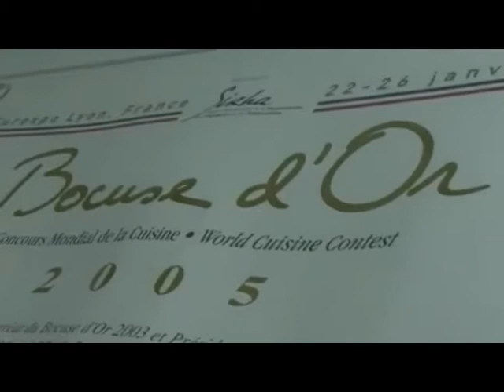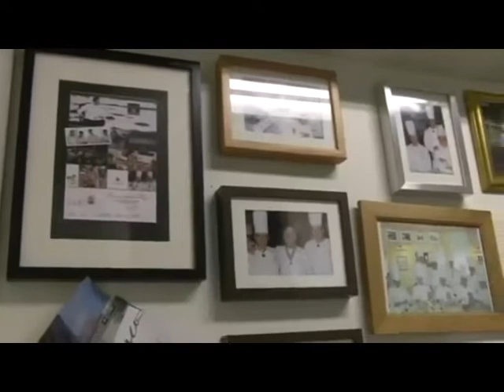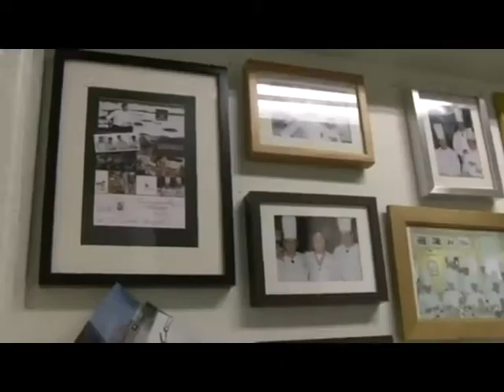Eldað með holta 9. Nóvember 2012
Matreiðslumaðurinn Úlfar Finnbjörnsson sér um sjónvarpsþáttinn Eldað með Holta á ÍNN. Þar heimsækir hann marga af færustu kokkum landsins og fær þá til að elda ljúffenga rétti úr Holta-kjúklingi. Í dag er það matreiðslumaðurinn Sturla Birgisson sem Úlfar heimsækir. Sturla rekur veislu- og fyrirtækjaþjónustuna Heitt og kalt og er meðlimur Bocuse dOr- akademíunnar. Hér færir hann okkur uppskriftir að tveimur réttum; annars vegar er það taílenskur kjúklingaréttur með rauðu karrí i og kókossósu og hins vegar steiktar kjúklingabringur með sveppa fylltu ravíólíi og skessujurtarpestói.

Kjúklingur ljúffengar og skemmtilegar uppskriftir